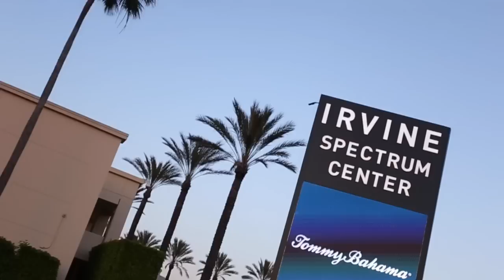BMX "IN & OUT" CHALLENGE - SECURITY CHASE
I RODE AROUND THE ENTIRE MALL!

Much love to my certi gang gang all day everyday.

@bmxsnapper - Snapchat

@ryan_taylor - Instagram